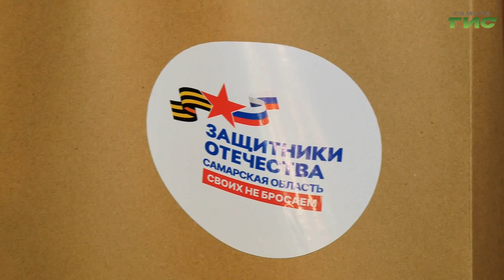Государственный фонд "Защитники Отечества" запустил акцию "Семья Защитников Отечества"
Государственный фонд "Защитники Отечества" запустил акцию "Семья защитников Отечества" в рамках проекта "Наша семья - наша Победа", который направлен на популяризацию семейных ценностей, возрождение и продолжение духовно-нравственных и культурных традиций. В акции приняли участие и члены семьи Калмыковых. О своей истории они рассказали нашей съемочной группе.